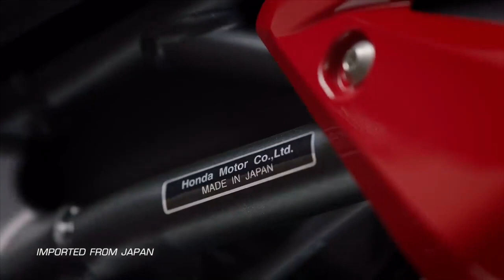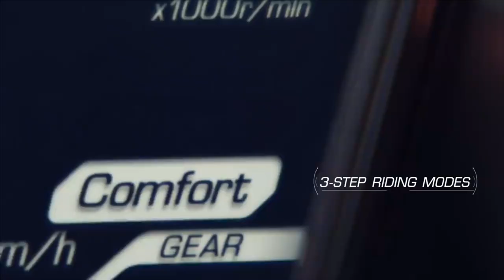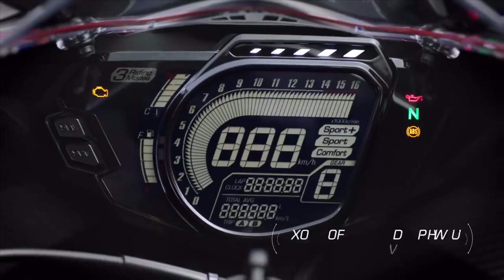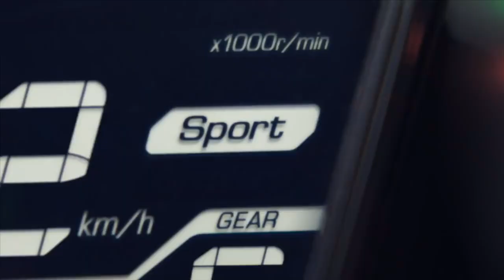Honda CBR 250Rr Malayalam Review || Launching information